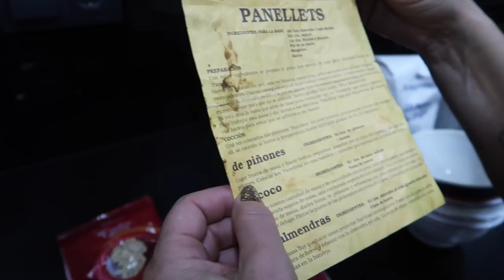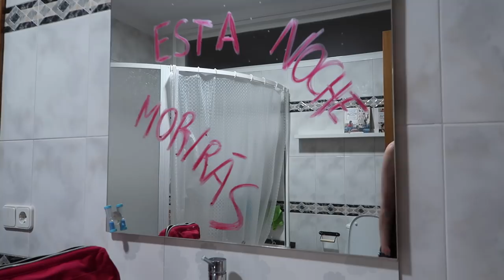Mucha leña, cocinando panallets con mi madre y la FIESTA DE HALLOWEEN | Christine Hug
Hola! En el vídeo de hoy tenéis un vlog del día que fui a hacer panellets con mi mami (y nos tocó cargar leña hahaha) y también de la fiesta de HALLOWEEEEEEN! :D

·Editado con Final Cut Pro X
·Grabado con: